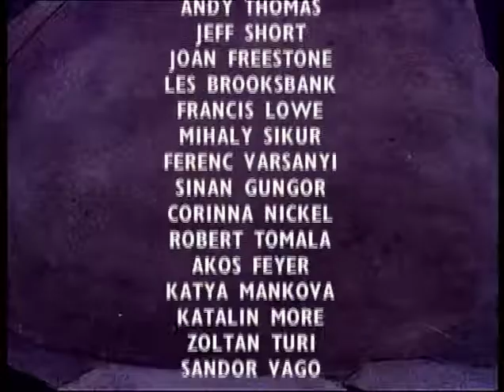Wolves, Witches and Giants (Series 2) Billy's Halloween